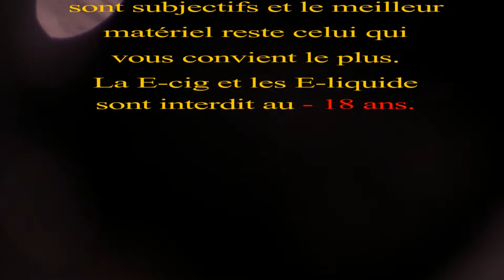VAP'FUSION quand la vape evolue.....